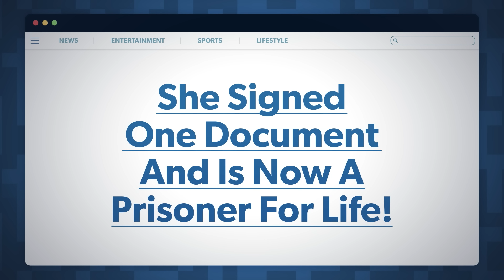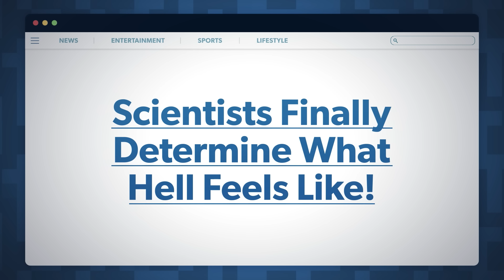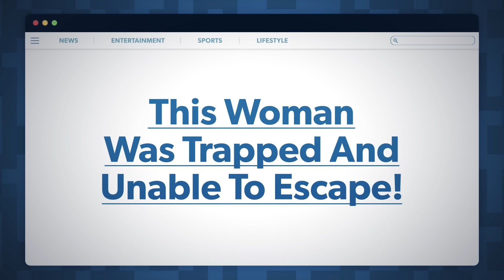Tonight Show Clickbait: Scientists Finally Determine What Hell Feels Like!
Jimmy shares some recent misleading headlines he has fallen for, like "She signed one document and is now a prisoner for life" and "This woman got her dream job and then completely vanished."